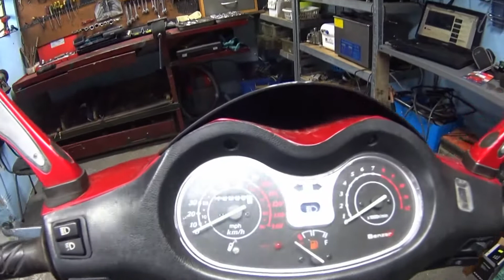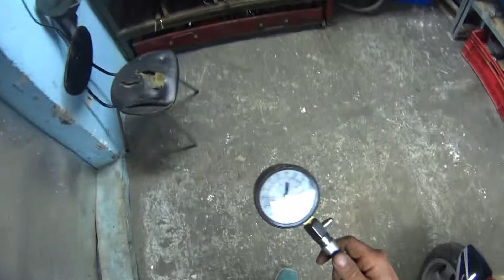Naprawa skutera i szybka wymiana cylindra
siema :) nagranie spontaniczne , muza własna gitara elektryczna solo , próba  . Pozdrawiam serdecznie